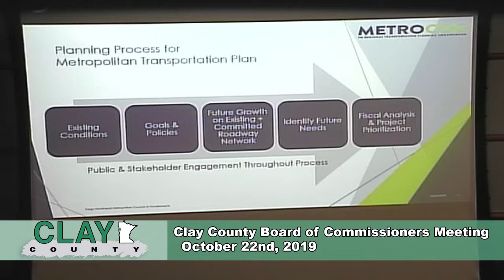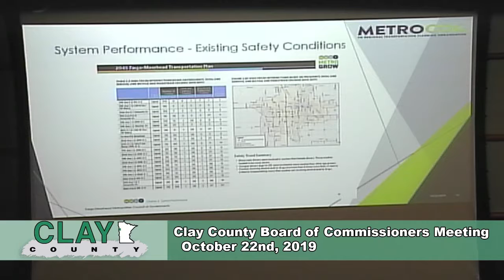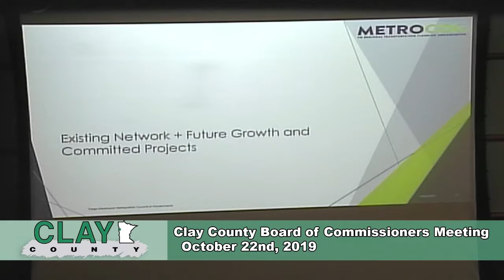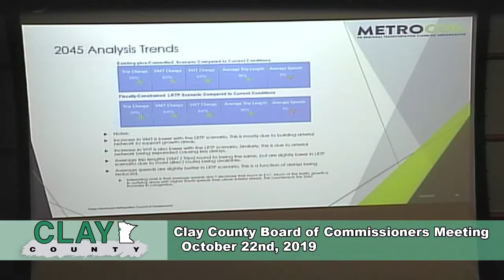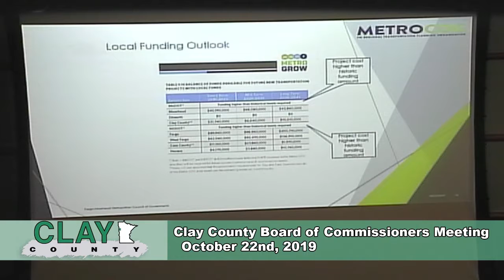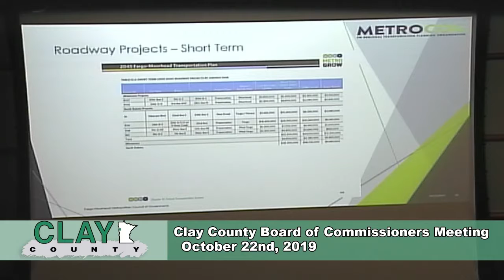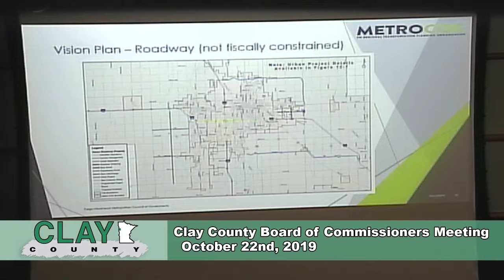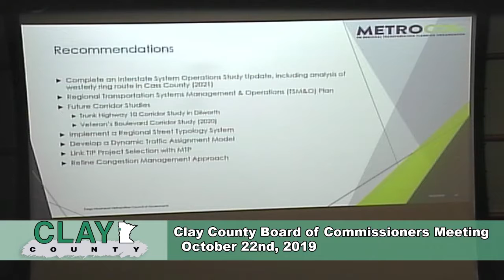Clay County MN Board of Commissioners 10/22/19